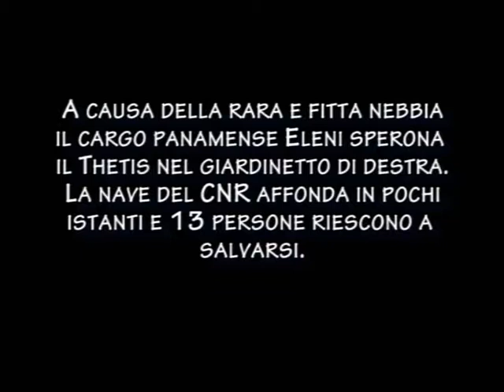Tethys 2012 Pinna Nobilis Divers Club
Le prime immagini del Tethys, la nave del CNR speronata nel 2007 nel Canale di Sicilia